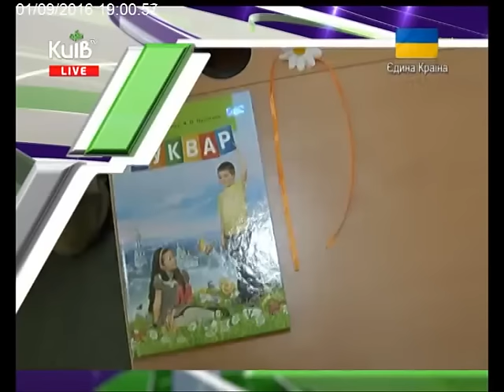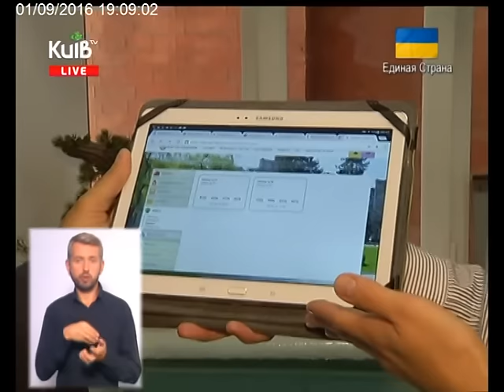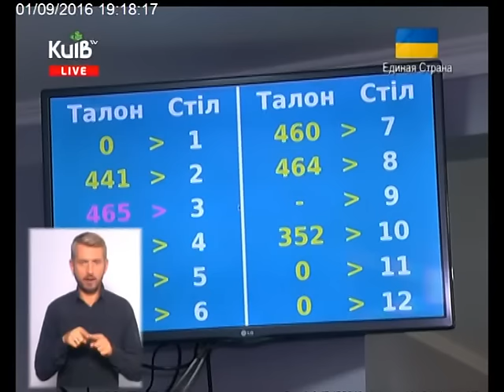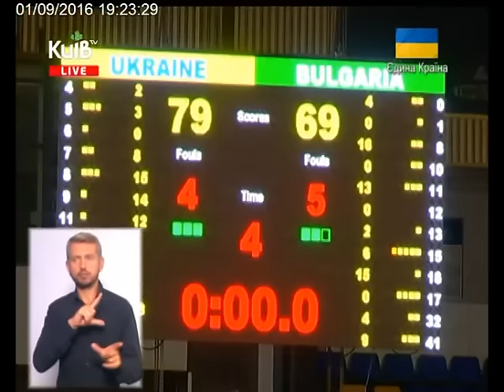01.09.16 Столичні телевізійні новини 19.00